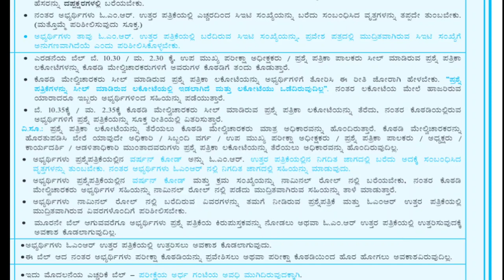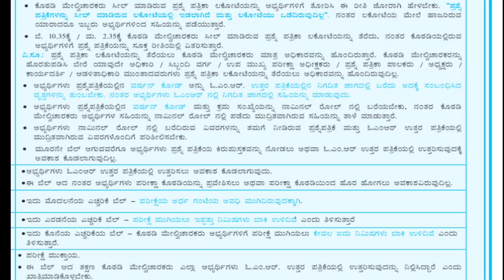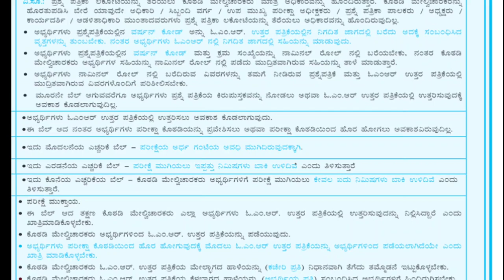Kcet 2023 latest update today/|important instructions|students solution